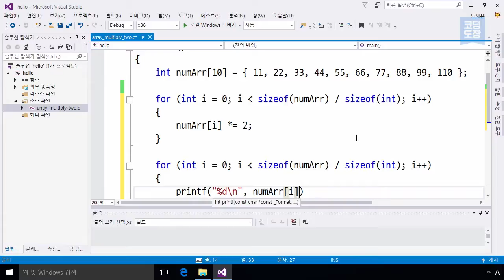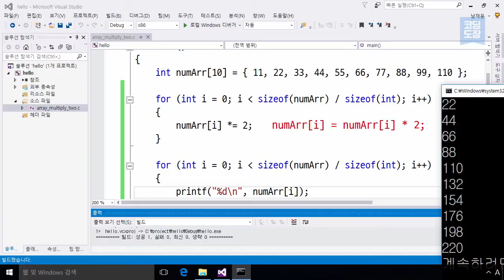Unit 36.7 배열의 요소에 저장된 값을 두 배로 만들기